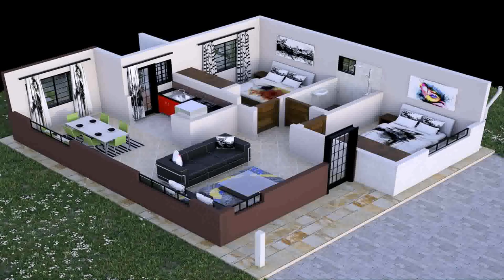House Plans Bungalow 3 Bedroom (see description)